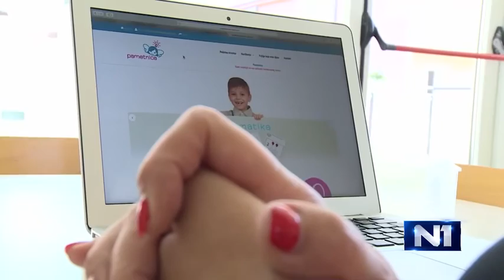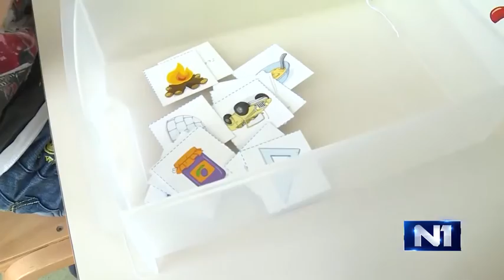Pametnica u Dnevniku N1 televizije